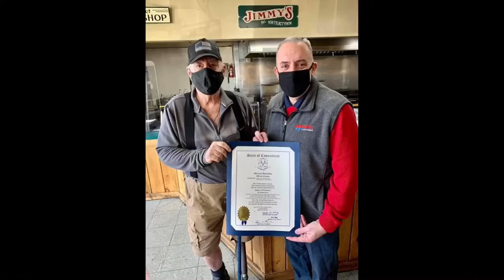State Senator Eric Berthel updates Gary Byron from WTIC 3-15-2021